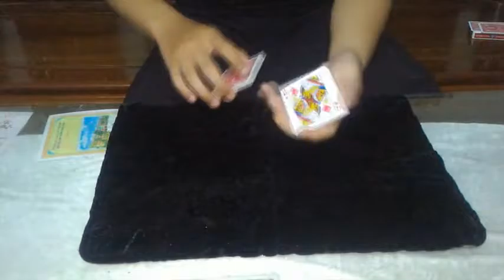Saturn Magic -C:T:B V2 by VanBien video DOWNLOAD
to purchase this item or view our fantastic range of other magic products